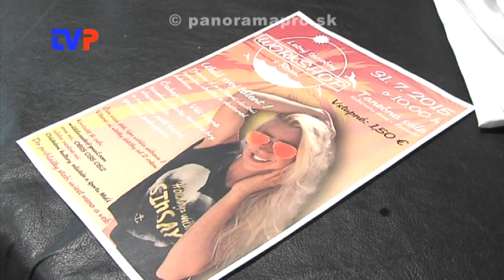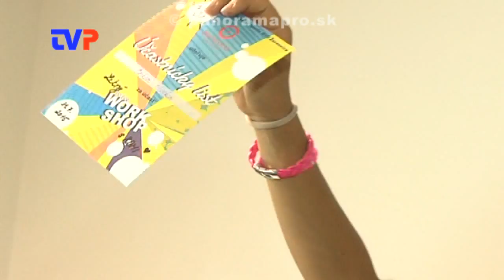Letný tanečný workshop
Záznam najzaujímavejších momentov z tanečného workshopu s R. Danišovou.